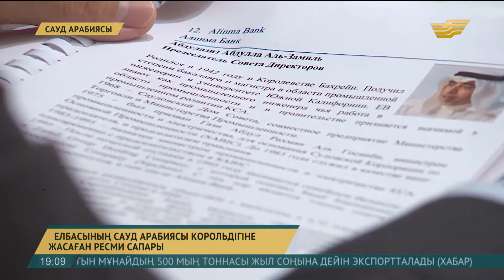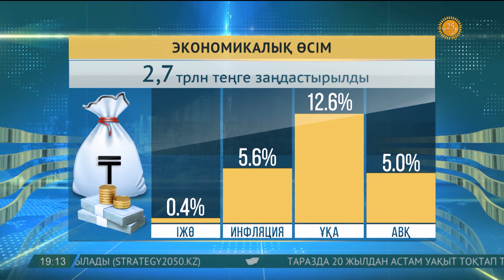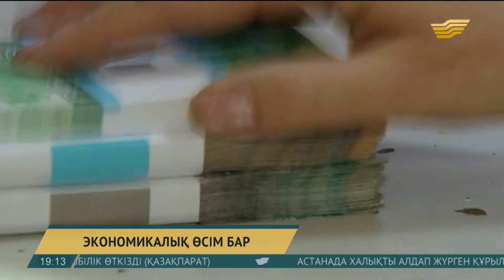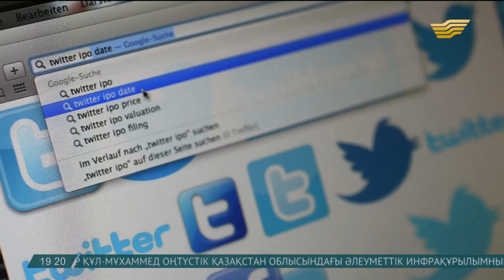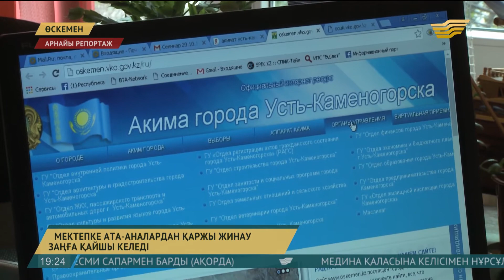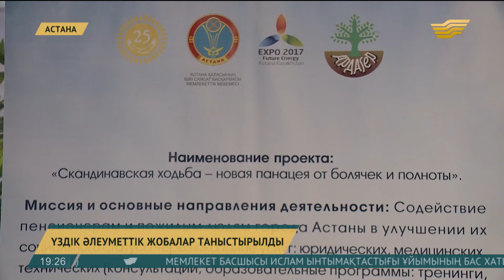25 қазан 2016 жыл - 19.00 Қорытынды жаңалықтар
25 қазан 2016 жыл - 19.00 Қорытынды жаңалықтар